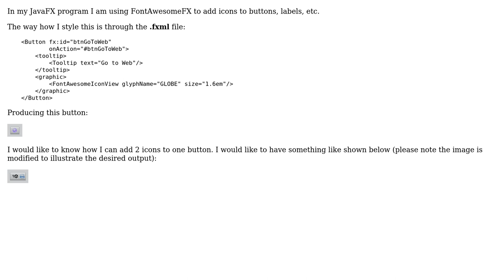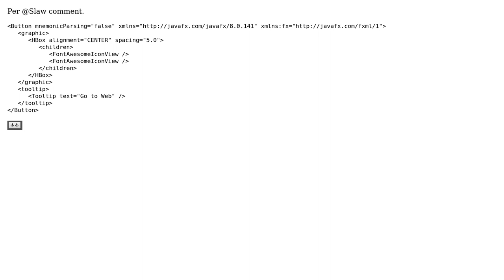Using FontAwesomeFX, how to have two icons for one button?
With thanks & praise to God, and with thanks to the many people who have made this project possible! You are responsible for your own actions.